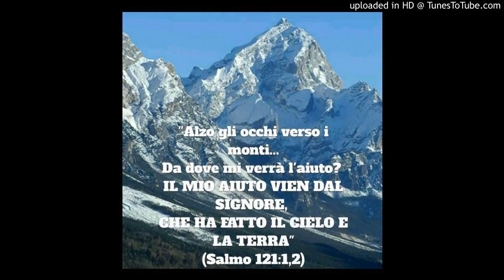Dal suicidio a Cristo - Testimonianza di Elisabeth K. Koffi